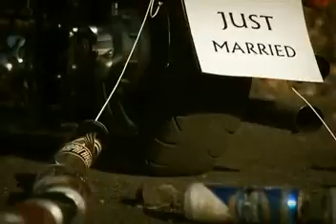Trash The Dress in Karaganda (Свадебный Trash The Dress из Караганды)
Первый форум видеографов и фотографов Казахстана прошел успешно. Порадовала Караганда)
смотрим!
операторы  - Михаил ХодановичИван Какшинский